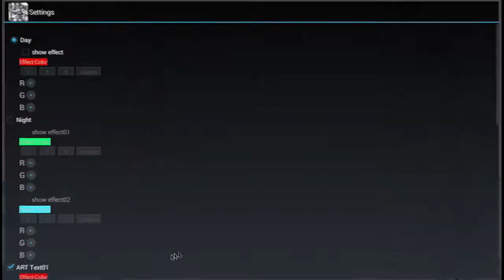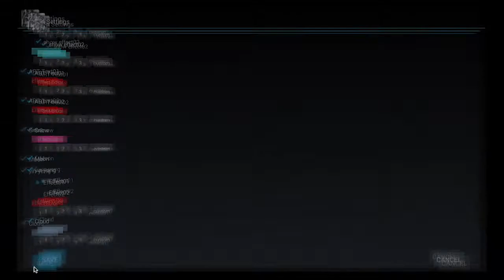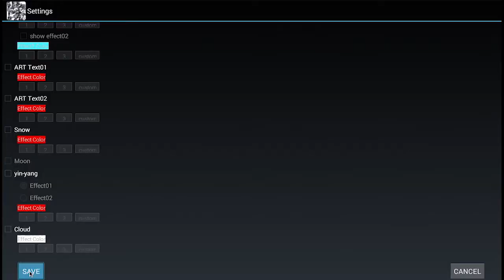[DEMO MOVIE] LIVE NINJA ART02 - LiveWallpaper for Android -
Live NINJA Art02
[Live Ninja Art series]  - LiveWallpaper for Android -

LiveWallpaper using NINJA style.
COOL images and Effects.